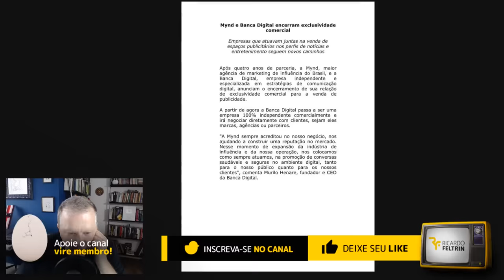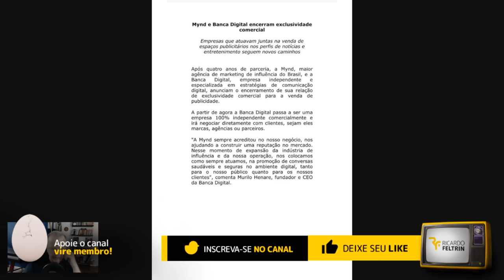Caso Jéssica derruba anúncios em perfis de fofoca